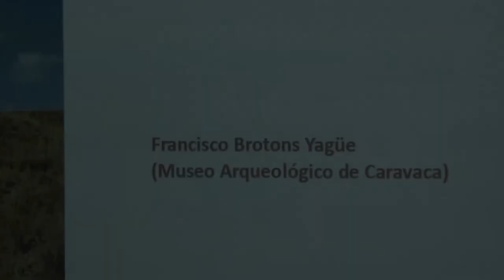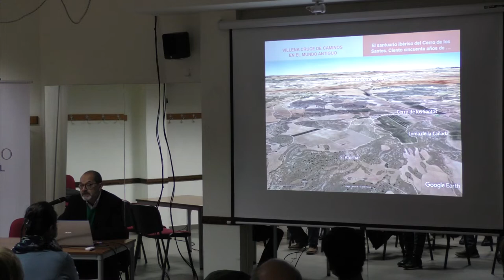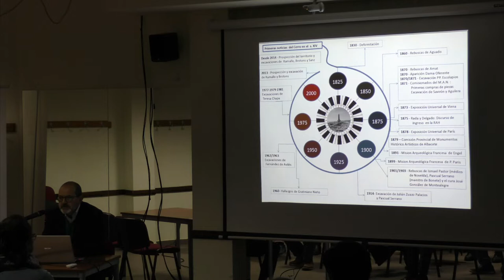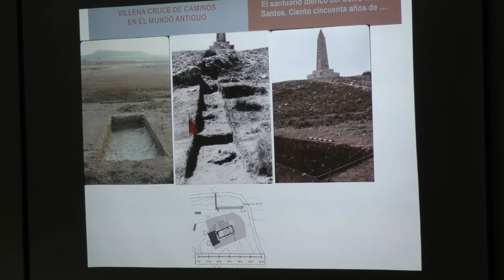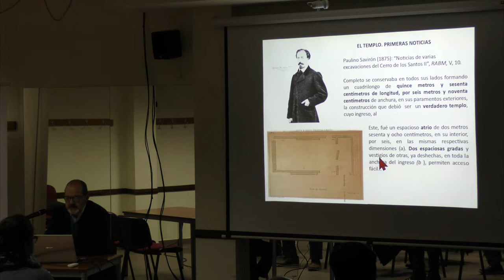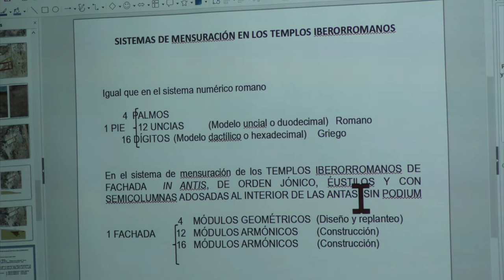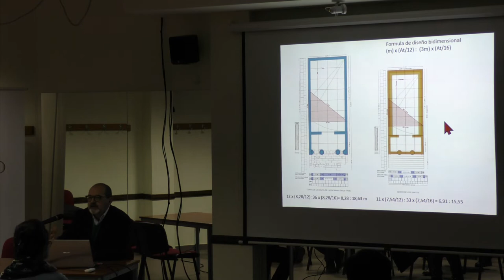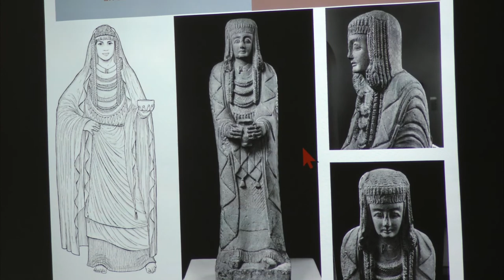Conferencia: El Santuario ibérico del Cerro de los Santos.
Conferencia impartida por Francisco Brotons Yagüe, Director del  Museo Arqueológico de Caravaca de la Cruz titulada: El Santuario ibérico del Cerro de los Santos: 150 años de investigaciones arqueológicas.

 Esta conferencia esta dentro del ciclo de actividades promovidas por el Foro Cultural el Salicornio con el título: “Villena, cruce de caminos en el mundo Antiguo”.  Presenta al conferenciante Aurelio López-Tarruella Martínez de la Universidad de Alicante.

La conferencia se hizo en el Centro de Mayores el  22 de febrero del 2022 a las 20:30